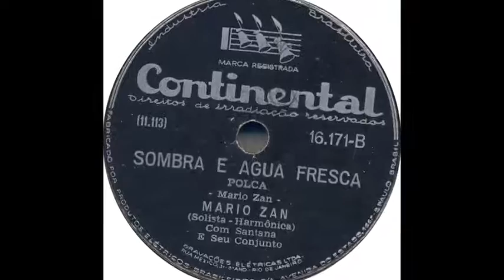Mario Zan - Sombra e Agua Fresca